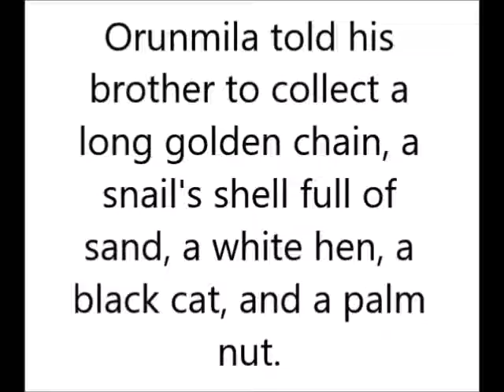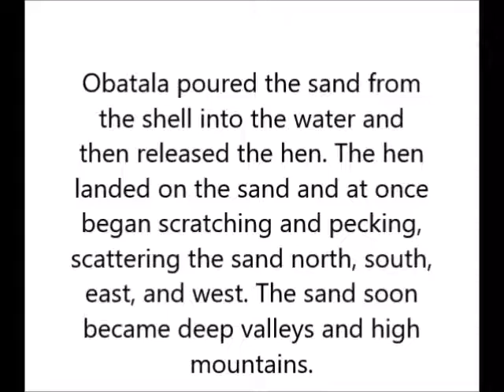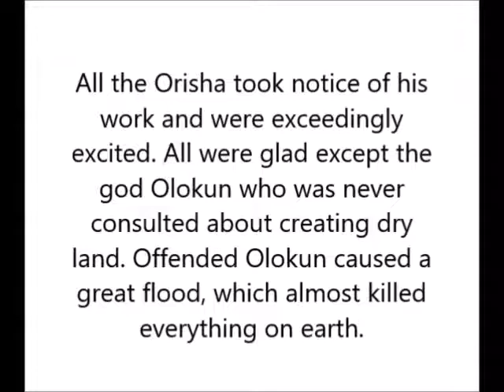Creation of the World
The gods and the story of creation from West Africa. Meet the Orisha the gods of Africa.